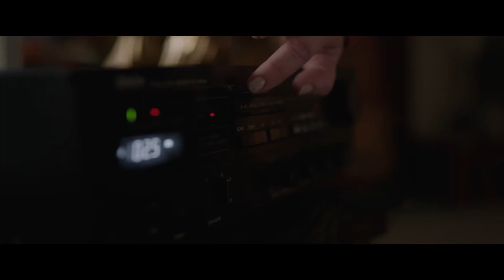THE HOUSEKEEPER Trailer (2023) Denise Richards, Thriller Movie